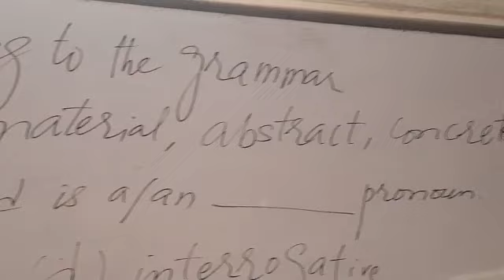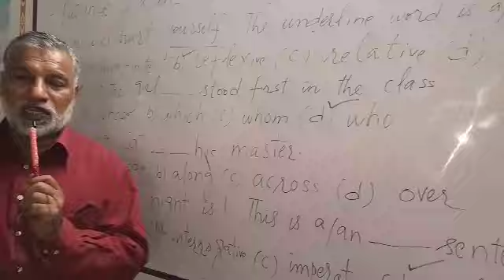Correct option according to Grammar; Lecture No.2